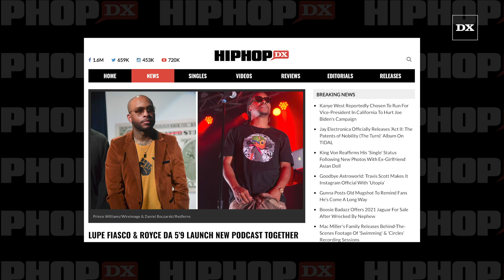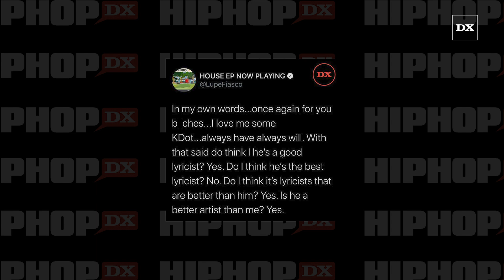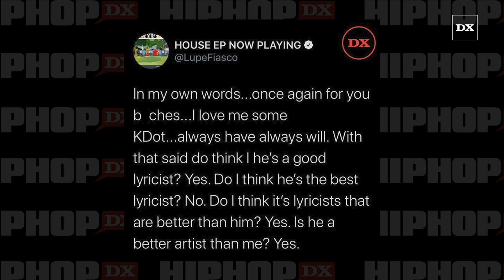Lupe Fiasco & Royce Da 5’9 Launch Joint Podcast